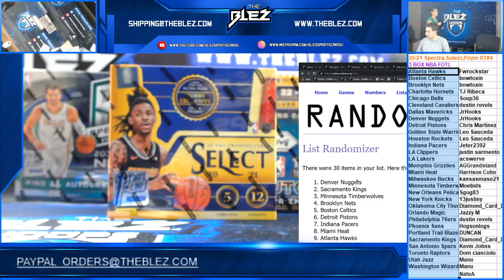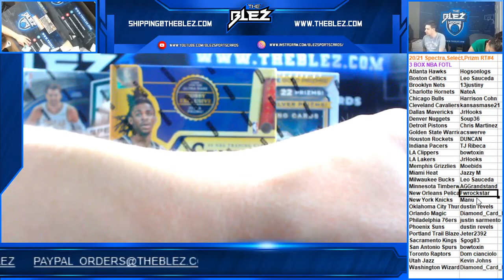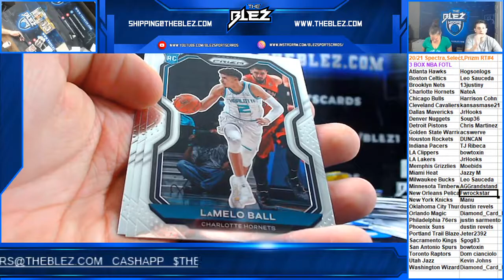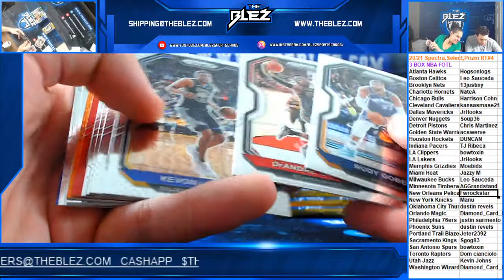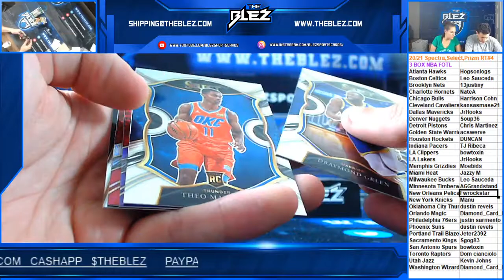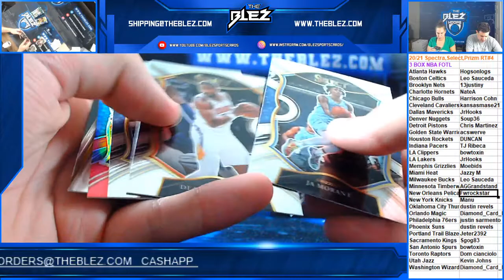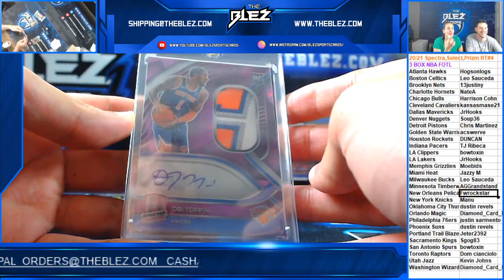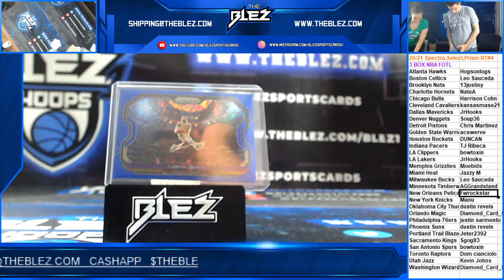2020 2021 3 Box Spectra FOTL, Select FOTL, and Prizm FOTL #4